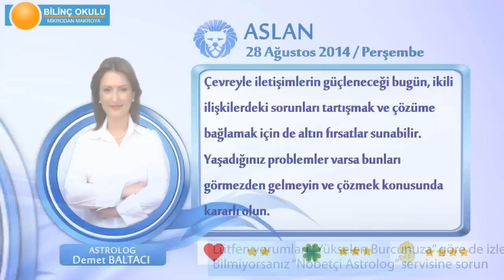ASLAN Burcu, GÜNLÜK Astroloji Yorumu,28 AĞUSTOS 2014, Astrolog DEMET BALTACI Bilinç Okulu